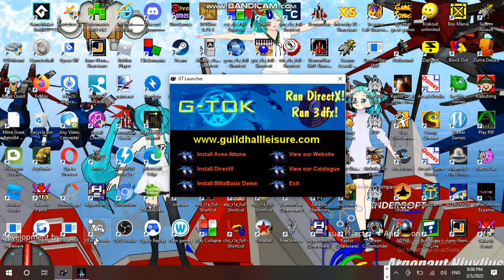Saturday Anime Night Time Streaming at Hunter's Server Establishment 11 Part 07